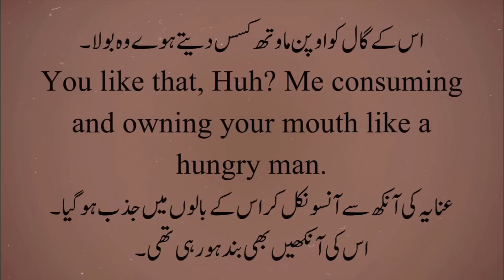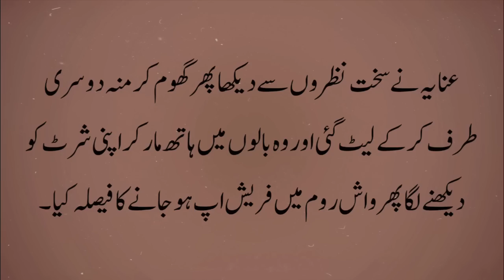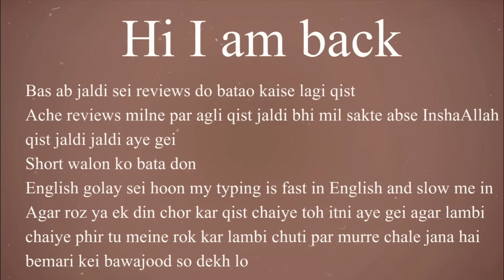MyHomeLessBeauty||Ep-30 Anaya_JZ_Special 🙈🙈billionareRomaceNovels